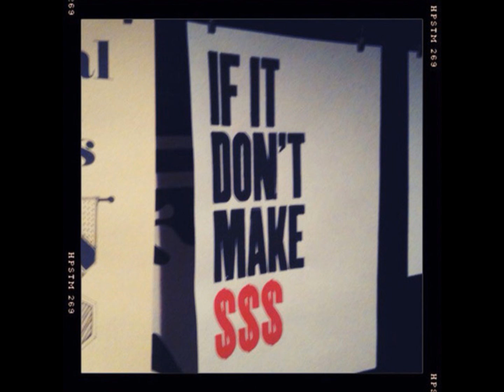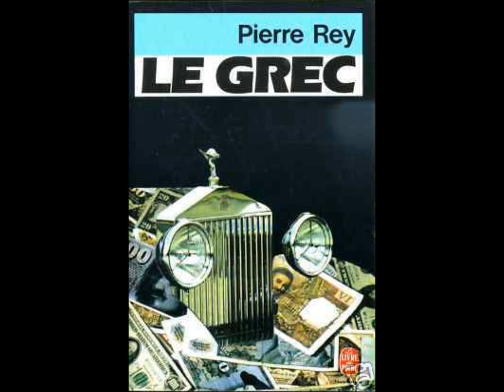PERSON TO PERSON / LOVE ON THE REBOUND 1985 (7INCH MIX)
The vinyl rip here is not the best quality, but my copy of this single is old and my ripping player has its limits. The sound of this band is quite reminiscent of Top 40 acts of the mid-1980s such as Mr Mister, Wang Chung etc.  I found this single in a bargain basement bin at 14 and bought it because I thought the graphics of the cover were dope.I loved the song, and still do.It's catchy and  I think the production is flawless. Person To Person were unfortunately completely unblemished by success. In my opinion they are underrated and sadly overlooked, as 3 excellent, strong singles and a classy, slick album were released without so much as a dent to the pop charts. One of the guys - David Palmer-  was an ex-member of ABC. The video I made for the song  is just a collection of images I like, and they have absolutely nothing to do with the song, nor are they in any way related to each other!!! Enjoy!!!
Written by Person to Person
Published by Personal Music Ltd. (MCPS/BIEM)

Produced by Mic Murphy and David Frank for Science Lab Productions
Recorded by Jeremy Allom at Farmyard and mixed by John Hudson at Mayfair except * mixed by Michael Brauerat Media Sound Studios, New York

TX6138
Original sound recording made by CBS Records
® 1985 CBS Records Limited